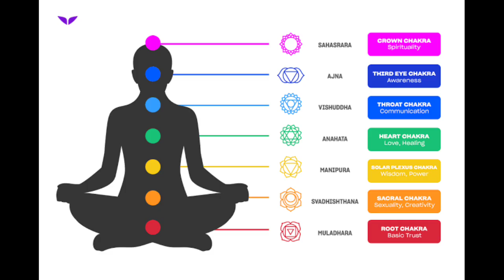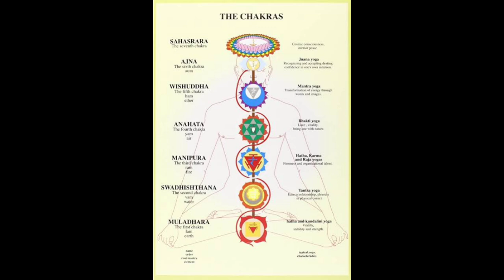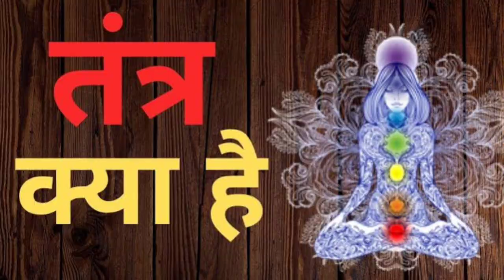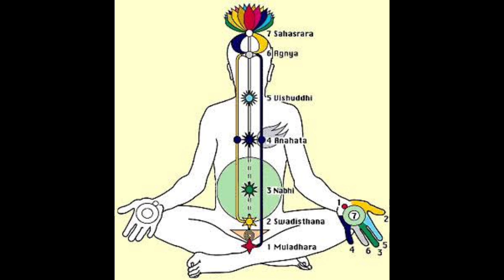तंत्र में साधना विधि. Tantra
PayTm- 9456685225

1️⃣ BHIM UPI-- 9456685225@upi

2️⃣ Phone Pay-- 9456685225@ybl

3️⃣ Google Pay (UPI)-- 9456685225

4️⃣  भारतीय स्टेट बैंक (State Bank of India)
   खाता नाम-- Davesh pratap

तंत्र साधना कैसे करें ? Tantra

तांत्रिक कौन होता है तंत्र क्रिया क्या होती है इससे हम तांत्रिक कहते हैं तांत्रिक का सही सही अर्थ क्या है तांत्रिक संभोग क्या होता है जिसके साथ में संभोग करते हैं उसे क्या कहते हैं इन सब का जवाब इस वीडियो में दिया गया है वीडियो देखने के लिए बहुत-बहुत धन्यवाद और आप सभी को बहुत-बहुत प्रेम तांत्रिक संभोग से कैसे शक्तियों को जागृत करें? तांत्रिक क्या होता है ?